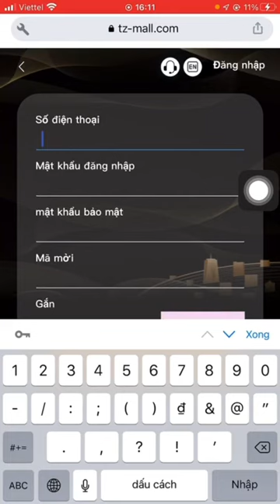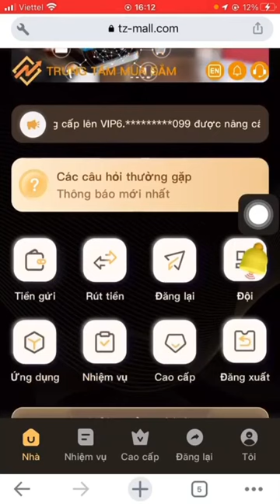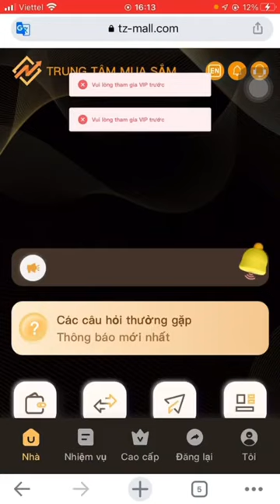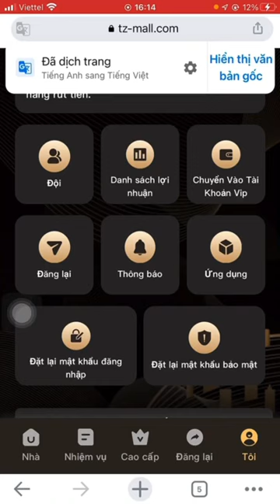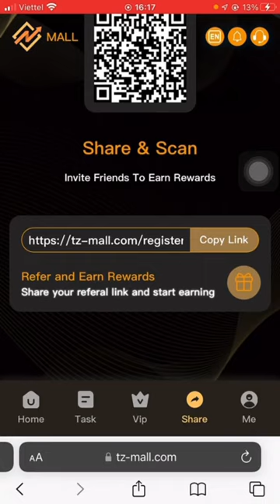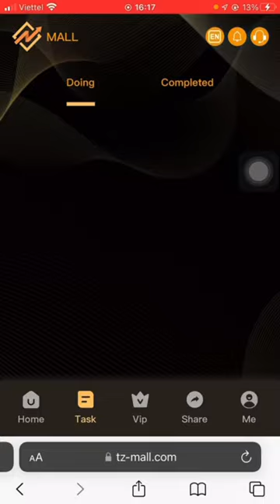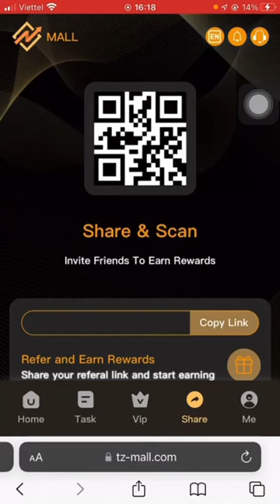Kiếm tiền online 2023 | review app kiếm tiền online